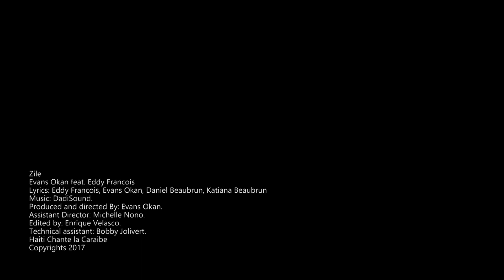Evans Okan feat. Eddy Francois - Zile (Official Video)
Zile a song by caribbean artist  Evans Okan feat. Eddy Francois, Daniel Beaubrun, Katiana Beaubrun. Haiti Chante la Caraibe copyrights 2017.
Shooting in Porto Rico, Haiti, Mexico, Florida with the participation of the portorican actress Michelle Nono and woman haitian singer  Manina Francois. Thx to U.S. Embassy in Haiti, Fokal, Dadisound, Kajou TV. Directed and Produced by Evans Okan.
agradecimientos a Montana Sur, Milpa Alta, Paola Sosa, Carmelita Horassaint, Sally Castro, La Comunidad de San Juan Puerto Rico, Patio Taller, Laura R., Isabel Ojeda, Comision Nacional de Filmaciones Mexico.